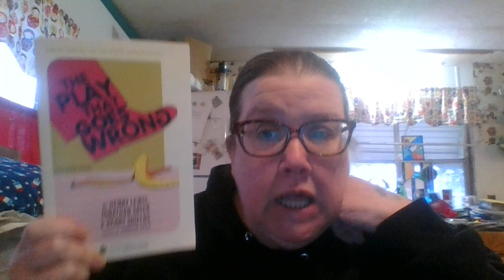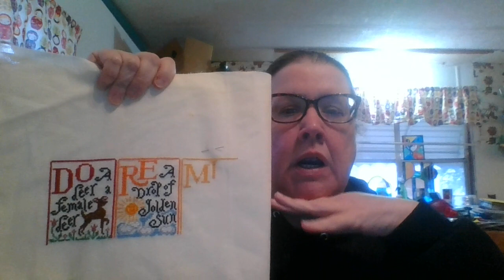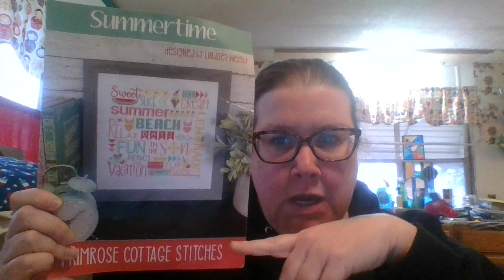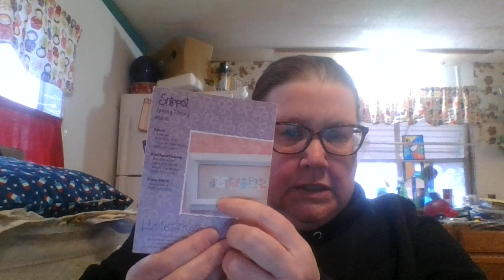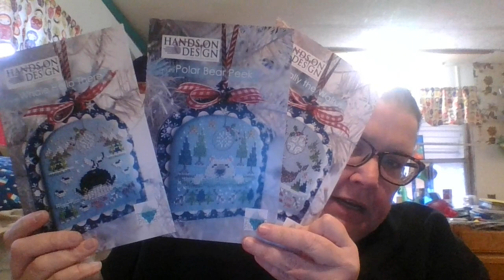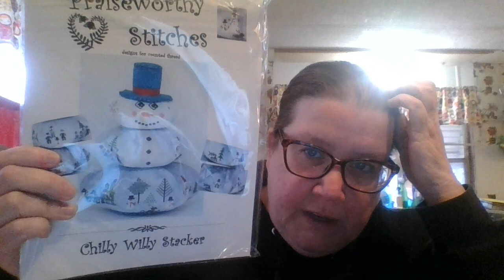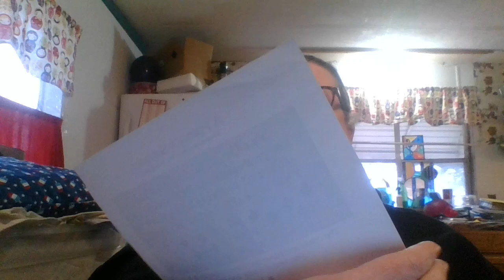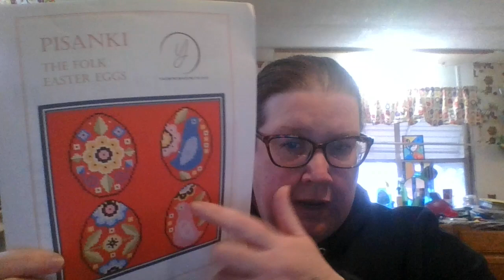flosstube 135 - so much haul